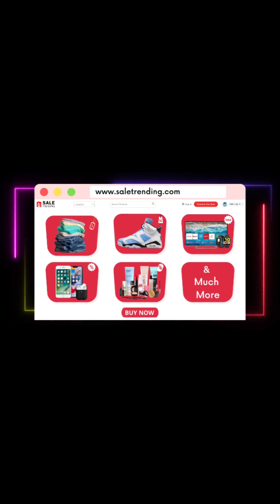नशा छोड़ने को कहा तो बेटे ने लठ से की मारपीट , हालत गंभीर , हाथ टूटा